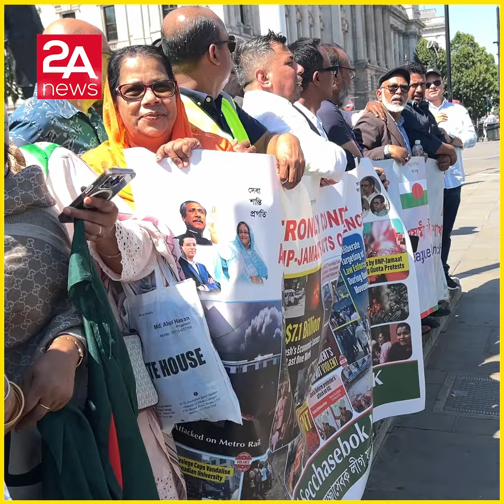ব্রিটিশ পার্লামেন্টের সামনে যা করল ইউকে আ. লীগ